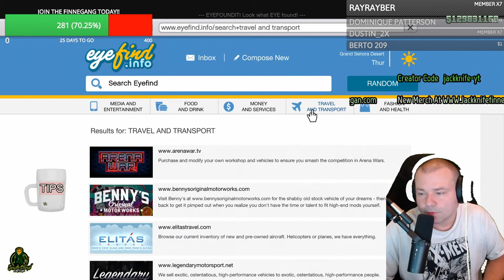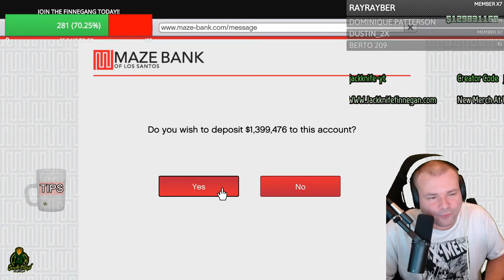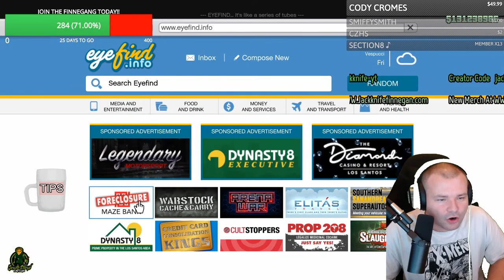GTA 5 Online Rockstar Games Pissing On PC Players In Next Gen Release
Jackknife Finnegan